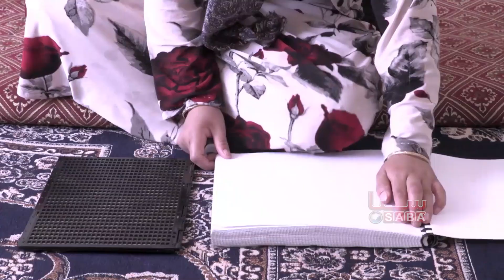Nayrika - Zanan Malol Wa Chalesh Haye Malolen | ناییریکا - زنان معلول و چالش های معلولین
ناییریکا یکی از برنامه‌های خانوادگی و اجتماعی‌ست که هدف اصلی این برنامه آگاهی‌دهی و رشد استعداد بانوان در مسائل خانوادگی، اجتماعی، فرهنگی، تحصیل و کار می‌باشد که این همه را می‌توانید در برنامه ناییریکا از طریق چینل یوتیوب تلویزیون سبا و رادیو نوا بیننده باشید.